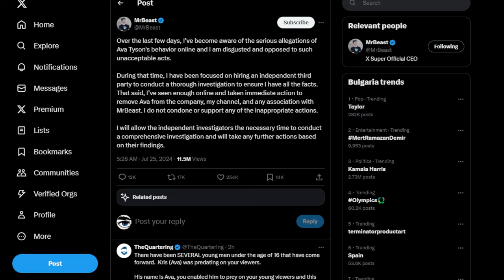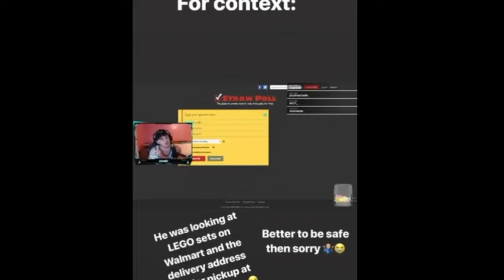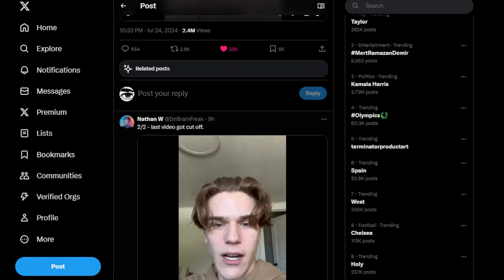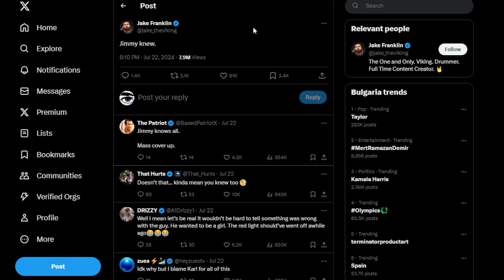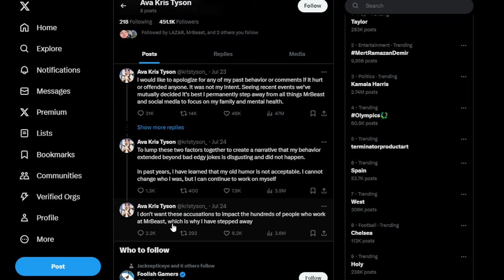MrBeast Responds to Allegations Against Kris Tyson | More Evidence Comes Out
Staying on the side of facts!